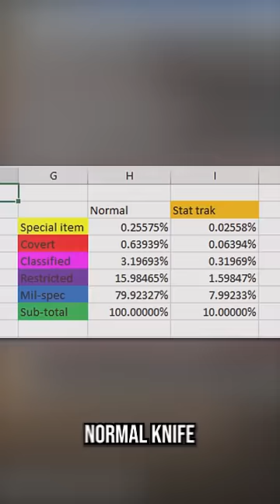HE COMPLETED THE HOBBY!!